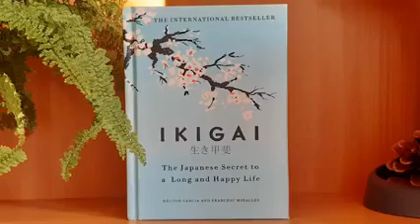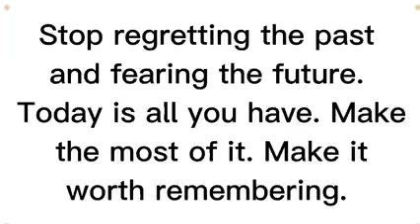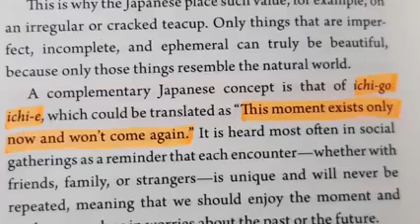10 Things to follow to Live HAPPILY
10 Things to follow to Live HAPPILY